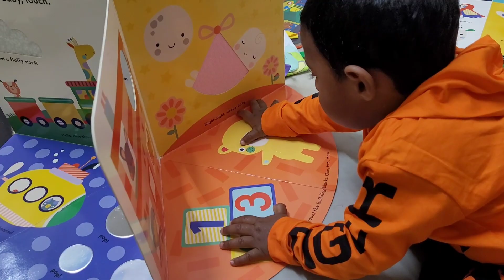Baby Toys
babyactivities0-3months
babyactivities9-12 months
diy activities for babies
do it yourself baby activities
activities for kids
educational toys
montessori toys for babies
montessori toys for 3 year old
montessori toys for 2 year old
montessori toys for toddler
montessori toys for baby
educational
montessori at home
montessori
montessori toddler
wooden toys for kids
preschool toys
montessori toys 6-12 months
montessori toys for 1 year old
montessori toys reviews
the best montessori toys
8 in 1 wooden montessori toys
montessori education

education toys
education toys
fun toys
best toys for baby
best toys for baby girl
best toys for baby boy
best budget toys
best budget toys for education
best toys for brain development
heyshannu
telugu
best toys for baby in telugu
education toys for baby in telugu
education toys for kids in telugu
educational toys for your kid
educational toys for your baby
educational toys for your baby in telugu
educational toys for your kid in telugu
telugu vlogs
educational toys
educational toys manufacturers in india
educational toys for kids
amazon latest gadgets in telugu
cool gadgets in amazon in telugu
educational laptop for kids
# amazon soft toys review
# soft toys in amazon
activities for kids
cardboard
cardboard crafts for kids
cardboard house for kids
diy cardboard activities for kids
diy cardboard activities
diy activities
fun activities for kids
kids
indoor activities for kids
diy cardboard activities for toddlers
diy cardboard activities for 1 year old
cardboard crafts
engineering activities for kids
craft ideas for kids
cardboard activities for toddlers and preschoolers

toy foods
toy food cooking
cooking
pretend play
kitchen
party
learn food names
for kids
for toddlers
pretend
cutting foods
fruit
vegetables
healthy
learn words
spelling
educational
preschool learning
preschool
toys